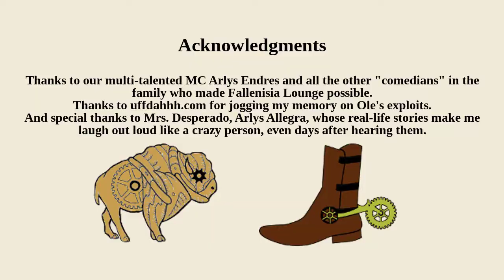Desperado at the Fallenesia Lounge: A Tribute to Ole Olson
For this year's birthday, Mrs. Desperado requested we set up a "comedy club" and have the family members make her laugh. Granddaughter Alice named it in honor of her grandmother's frequent tussles with gravity.
The result was the Fallenesia Lounge, an hour of VERY amateur comedy. I dutifully volunteered to do the first act, a compilation of Ole Olson jokes from my childhood home in the Midwest. Without further ado,
here's my bit, complete with obligatory cries of "Uff-da!"